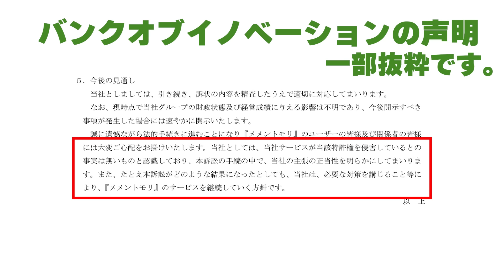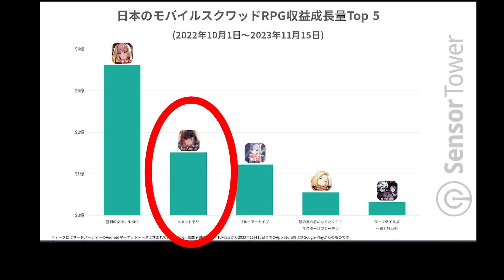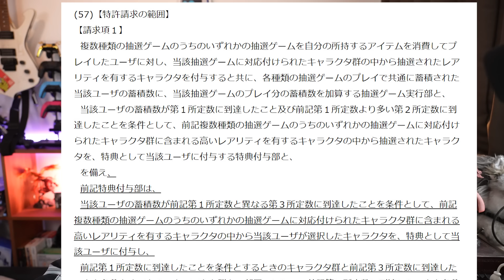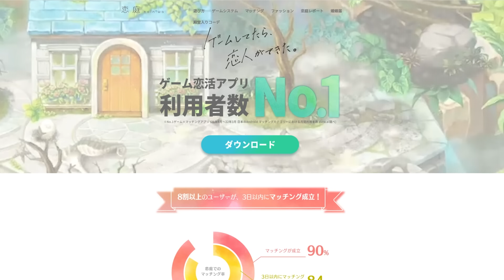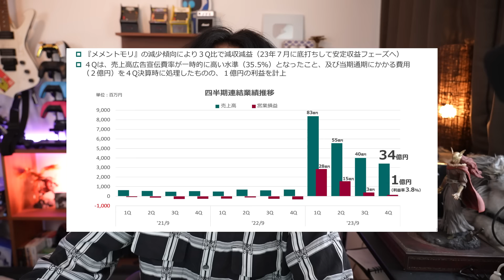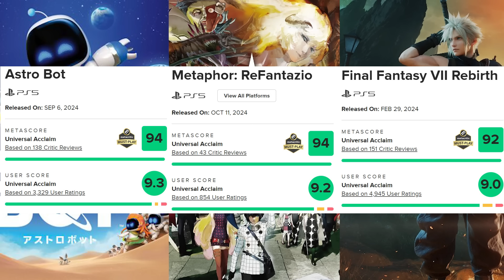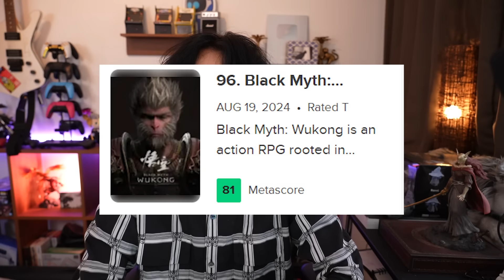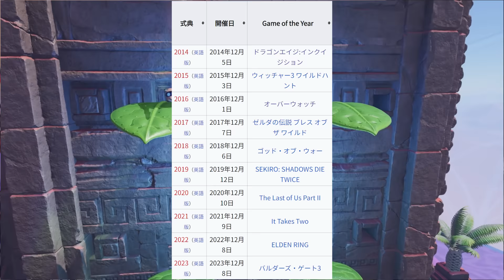セガがソシャゲを訴える！今年は訴訟だらけの日本ゲーム業界？ / 今年のGOTYが大波乱の予感！きっと日本のゲームが選ばれるぞ！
セガがメメントモリを特許権の侵害で訴えたようです。今年はなんかゲーム訴訟の話題をよく聞きますよね。そして、今年は日本のゲームが本当に傑作ぞろい！ゲームオブザイヤーはきっと日本のゲームだ！

00:00　冒頭
01:38　セガ、ソシャゲを訴える
05:45　どんな内容で訴えた？
10:32　今年のGOTYは大波乱